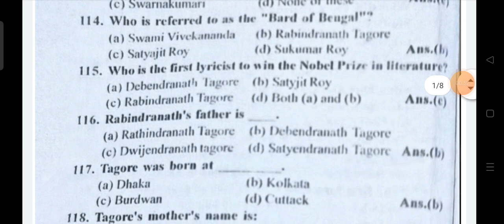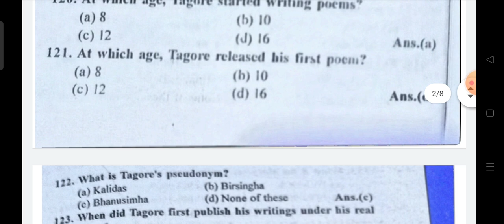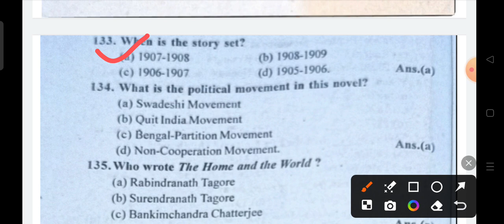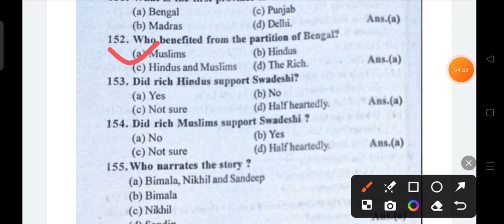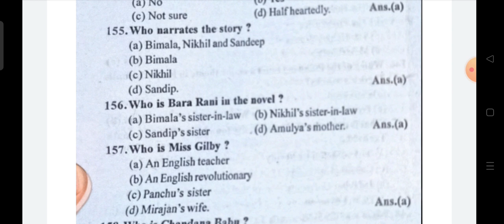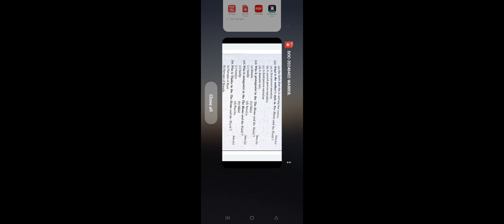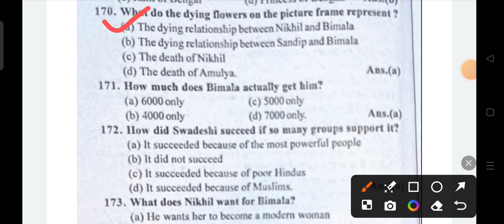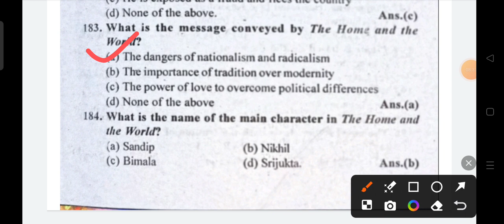MCQ ,B.A.4th semester,3rd unit, Rabindra nath Tagore The Home and The World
MCQ on The Home and the World by Ravindra nath Tagore B.A.4th semester,3rd unit in English literature#mcq ba 4th semester 3rd unit rabindranathtagore the home and the World